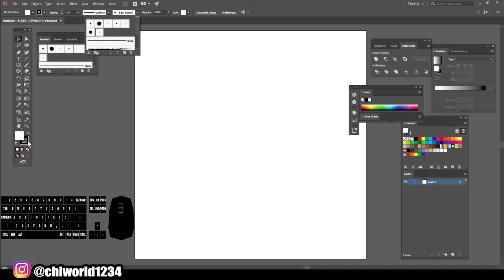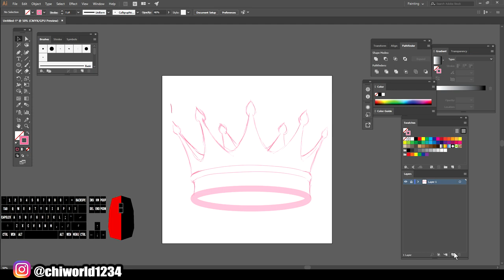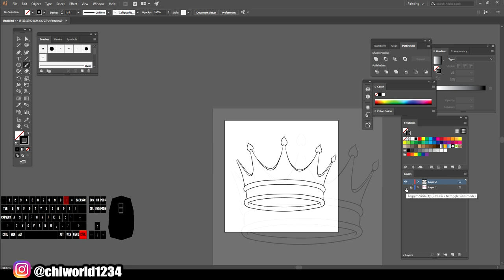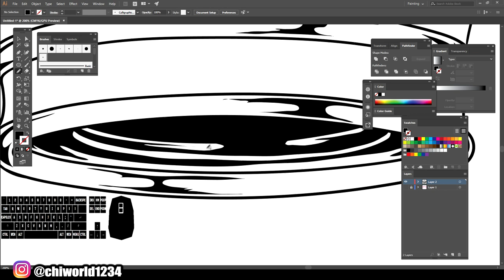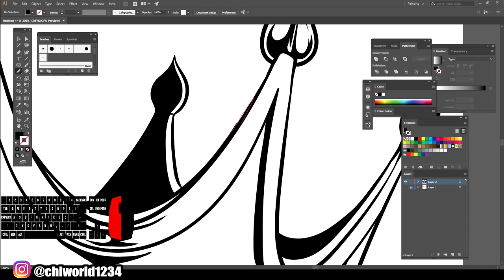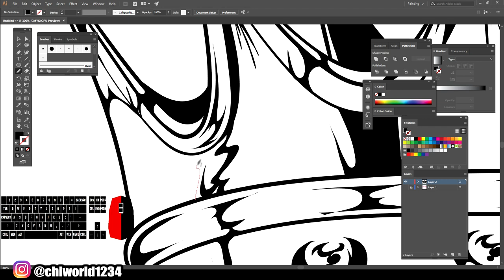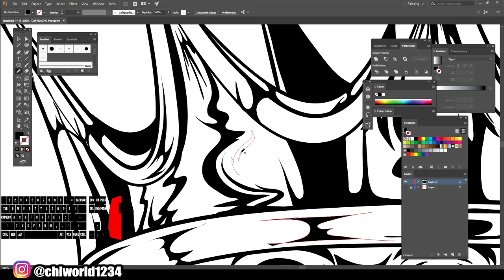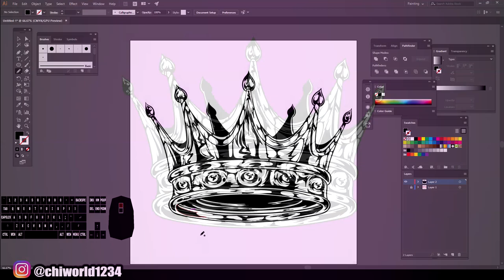Custom Crown For Customer ( ADOBE ILLUSTRATOR )